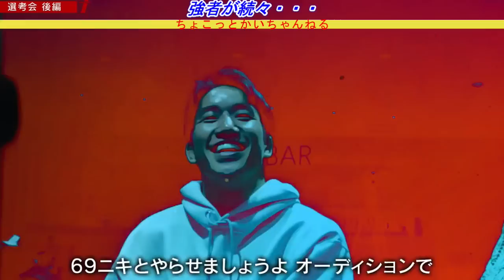「要らない・・・」10人ニキには超絶塩対応の朝倉海。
朝倉海選手のファンのためのチャンネルです。自分なりに見てほしい部分を短編で編集(切り抜き)しています。みんなで海選手を応援しましょう。

※当チャンネルは朝倉海officialの許可のもと、運営をさせていただいております。

ご本人の本編動画
Breaking Down7にさらなるアウトサイダーのスター達が応募してきた【男子編】